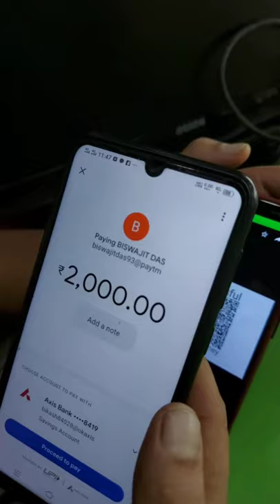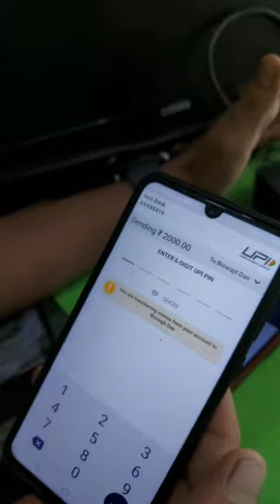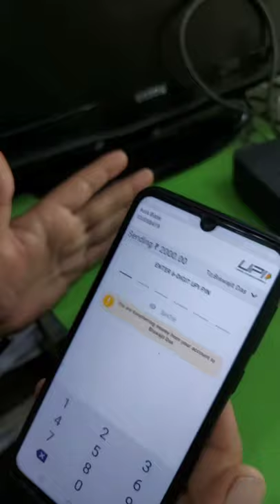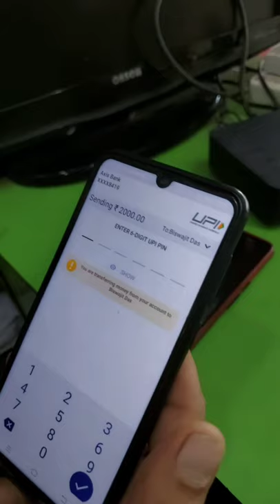OLX FRAUD BY INDIAN ARMY NAME || Assam Rock Star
These Video Is For The Topic Of Olx Fraud By Name Of Indian Army.

       We Have Uploaded These Video For Awarness Hope These Video Help To You All

              Love You All Jai Hind 🙏🏻

Olx Fraud
Indian Army Fraud
Olx Laptop Fraud
Olx Car Fraud
Luckey Xhetri Vhaii
Cyber Helper Vhaii